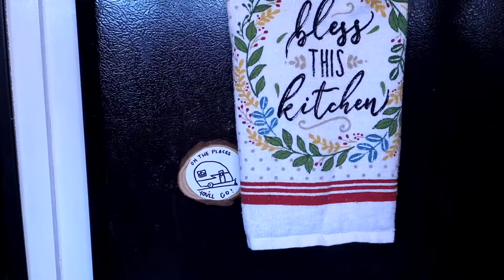Installing An RV Screen Door Cross Bar Handle - Full Time RV Family of 9 DIY Door Upgrade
In this video Jay shares step by step instructions for installing an RV screen door cross bar handle. This simple upgrade has made a huge difference in our daily life. Think about how many times 6 kids go in and out of that RV door, then make every one of those time easier on them and easier on the door. That is a great upgrade.

The even better news is that all you need is a drill and about 30min along with the kit below. You will not regret this upgrade.

Here is the link to the handle that was installed: RVGUARD RV Screen Door Cross Bar Handle Adjustable from 21-5/8 Inch to 28-5/8 Inch with Sturdy and Secure Non-Slip Grip -

Full time RVing with a family is not always easy, but it is always worth it. Through our adventures we share tips, tricks and inspiration for how to maximize the good parts without getting overwhelmed by the tough parts.

In these RV reno/upgrade videos we share they whys and especially the hows of the things we have changed in our camper to make it the best fit for our big full time family. Every upgrade we do is DIY and shared here step by step. We have no construction, carpentry, electrical, or other background or training. Jay does most of the upgrades and he is a former pastor, so you can rest easy that if he can do it….so can you.

Find Your Crazy chronicles the epic adventure of a full time RV family with seven kids, five adopted and two with special needs, as they travel the country to visit every continental National Park along with their two dogs and turtle. Join them as they experience Faith, Family and Fun together

Most products seen in our videos can be found in the gear section of our